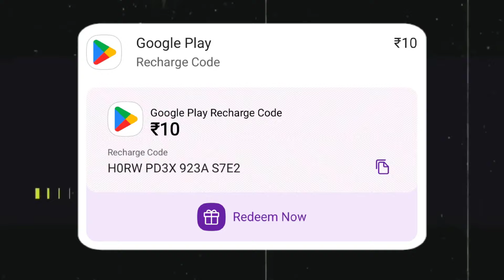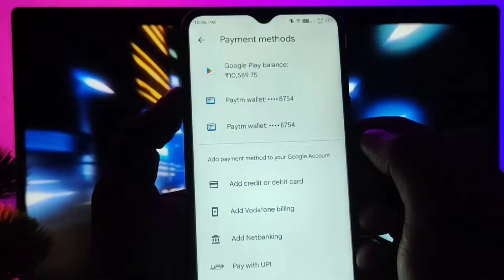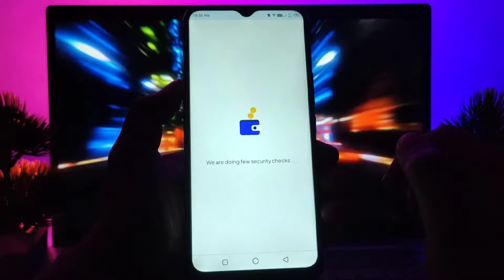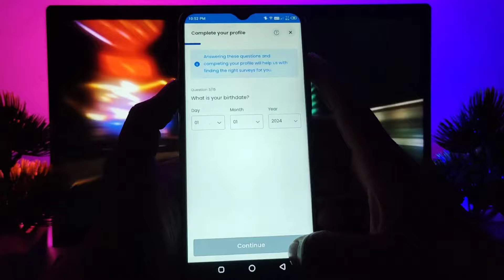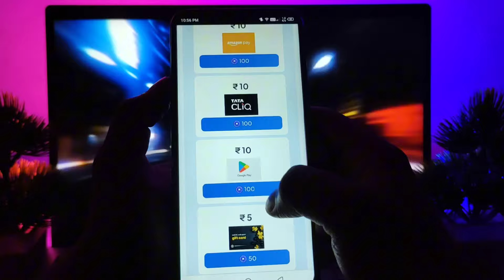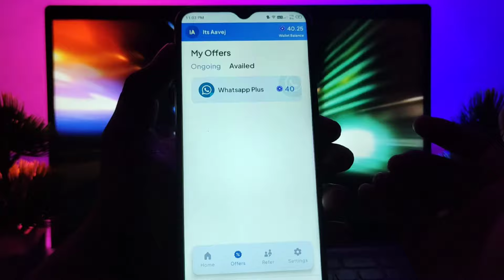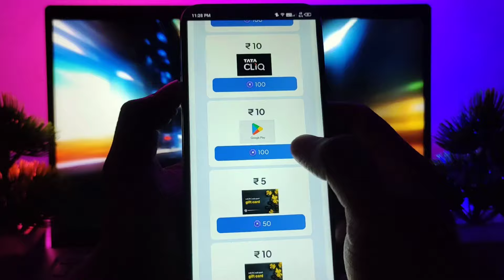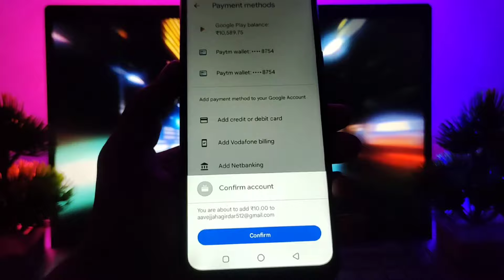Free Redeem Code | Google Play Redeem Code Earning App | Best Redeem Code App